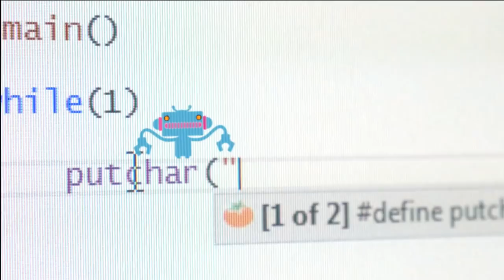Kareem's Dreams Streams - World Building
Kareem makes his return to the always-colourful sofa at Mm HQ to give you all a look at some World Building in Dreams! For those of you who weren't able to make it to VGXFest, this is the perfect opportunity to see Kareem perform live and build something brand-new and exciting in Dreams. Kareem always puts on an amazing show!

Ready to explore the Dreamiverse? Dreams Creator Early Access is now available in select territories! 💝